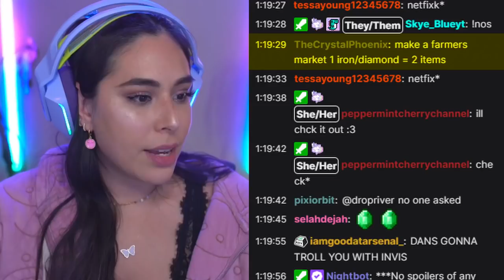Building a Greenhouse in Minecraft Shady Oaks SMP!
Today I am starting my greenhouse on Minecraft Shady Oaks SMP. Anyone else here love plants?!